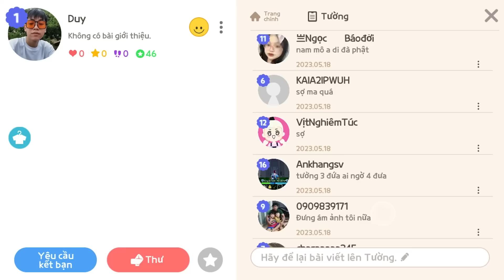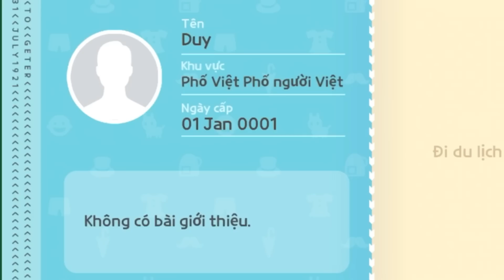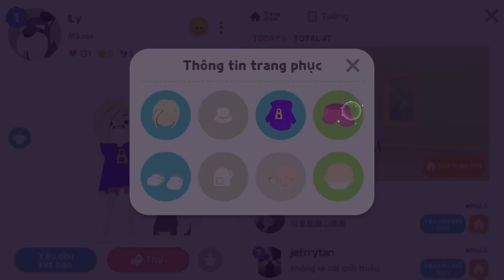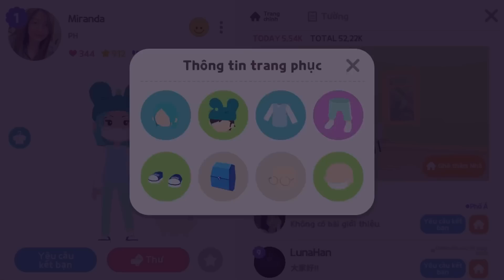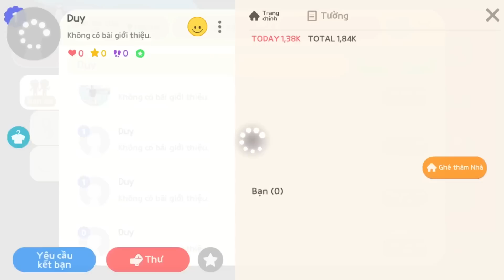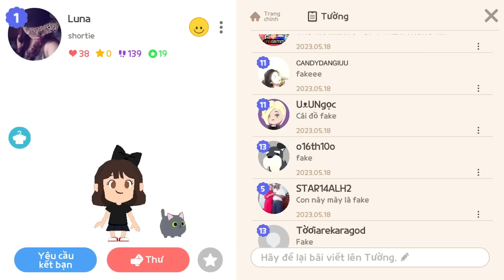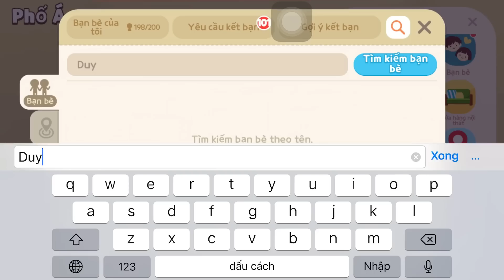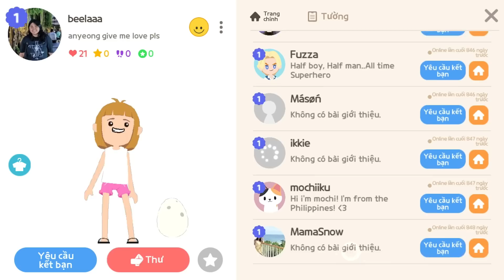ĐỘT NHẬP VÀO NHÀ MIRANDA , LUNA , CỎ VÀ PHÁT HIỆN NHIỀU ĐIỀU ĐẶC BIỆT !!! | PLAY TOGETHER | TOP1BABY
Mãi yêu...